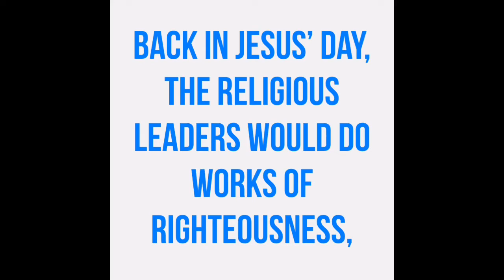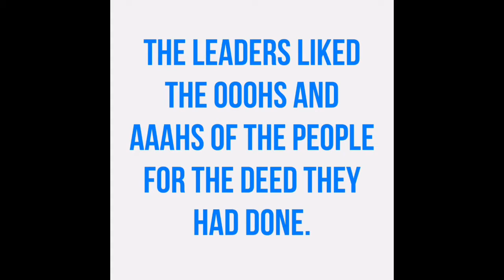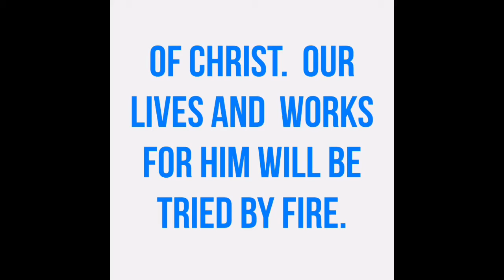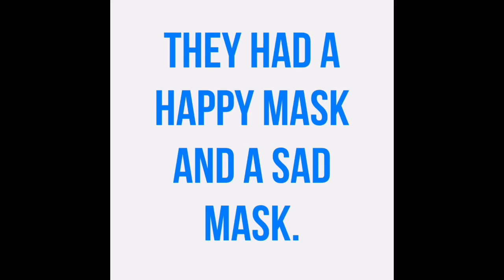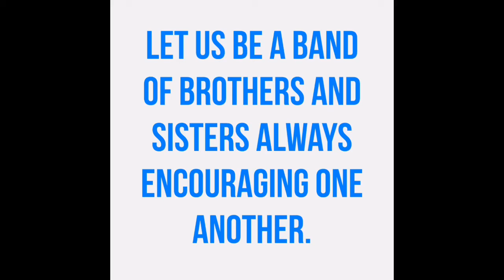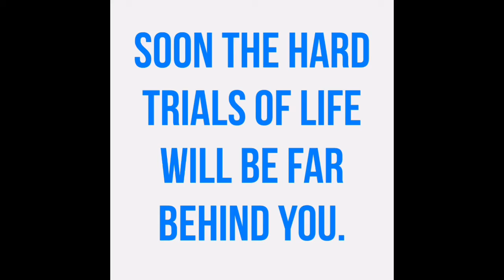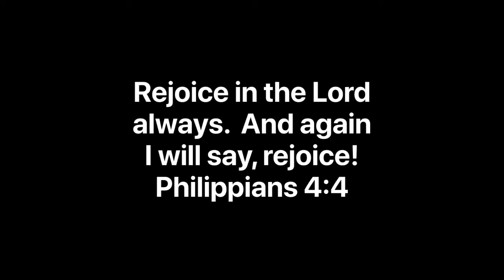NO COMPROMISE! Stand Strong In Your Faith! Rapture Countdown!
No compromise!  Jesus is fierce in battle and we will be too. Even if the other side does look better, we will not compromise our faith. Jesus is coming soon. We will be found faithful. Stay strong in the Lord!  Maranatha.

Music From Apple Clips App:

Main Music:
The Summit by
Hans Zimmer.

Mark Mothersbaugh.

GOT JESUS?

Todd Mather – Topic Channel Link:  Brother Todd has a great music channel. Check it out sometime when you can.

iTunes Link to Brother Todd’s Album “These Blessed Years”

Brenda T Scripture Songs: Our dear friend Brenda has some really great songs too. Check her channel out when you can.